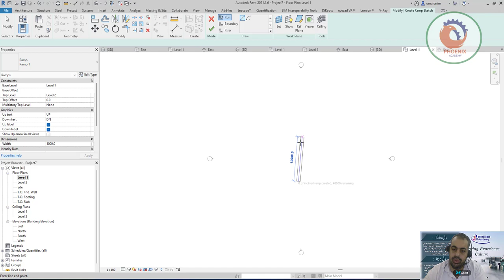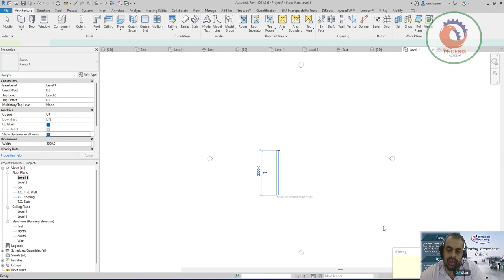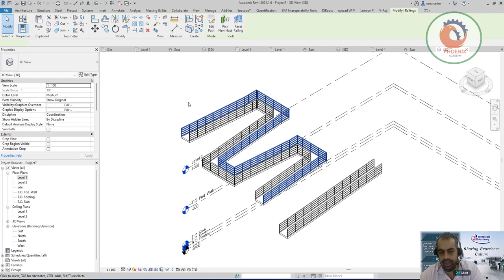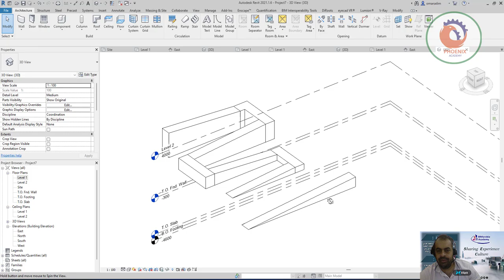Ramps in Revit الرامب في الريفيت